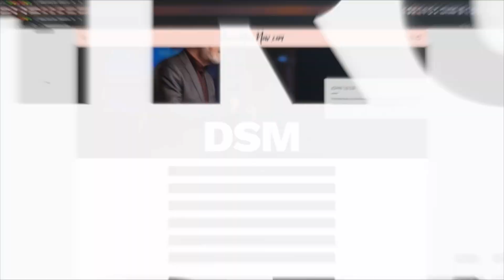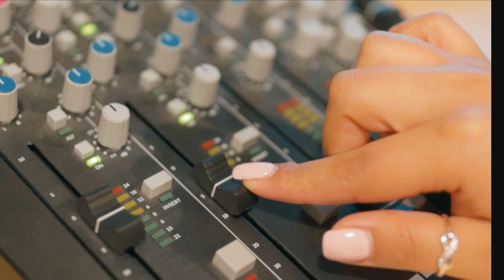What Happens When Jesus Shows Up Part 2 - Pastor Kathy Shropshire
This message was recorded live at chooselife CHURCH in Hobbs, NM. For more information about Pastor Kathy Shropshire visit us

📧 Would you like some of the ministry tools we talked about today?

Live-streamed on November 29, 2022